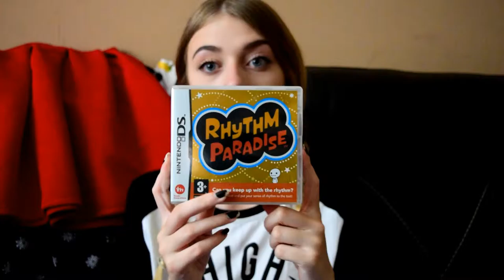carboot haul | justjuliaxo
Hello everyone,
This is yet another carboot haul since the first one i did got a lot of views, hope you enjoy this as much as i enjoyed filming it